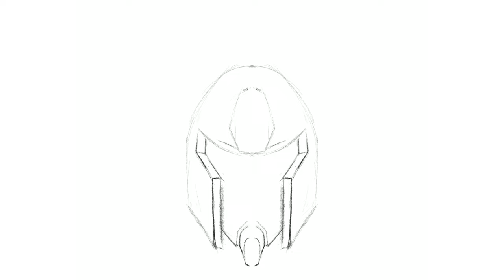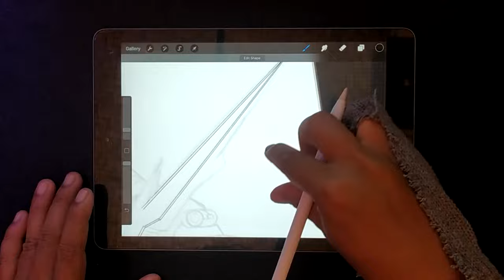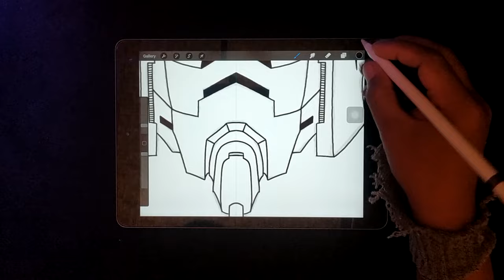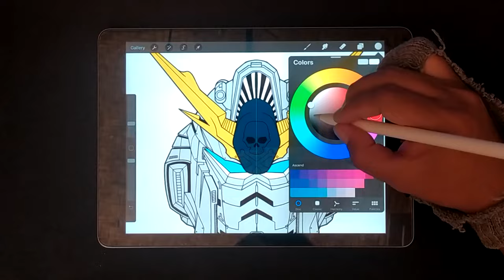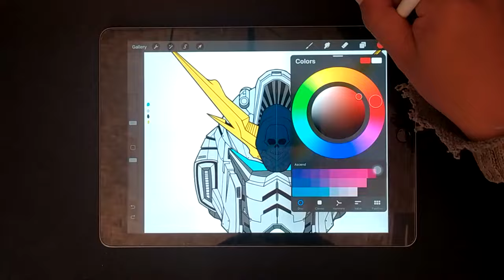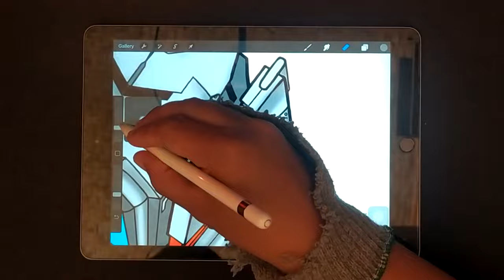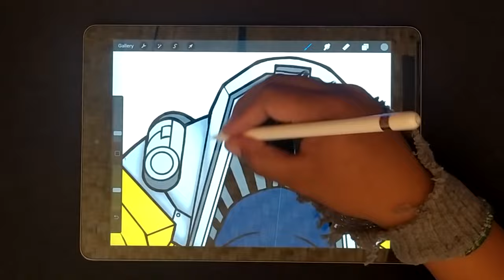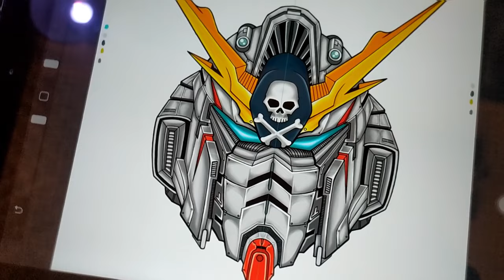Gundam Crossbone X1 - Speed Painting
Drawing Gundam Gundam Crossbone X1 - Speed Painting

Hello friend, this time I draw Gundam Crossbone X1.
and this is my own version.
please give your opinion guys.
I printed this design on a t-shirt, hoodie and many more.
you can get the product at Teespring Store and Redbuble Store.
check ling in my sosmed description